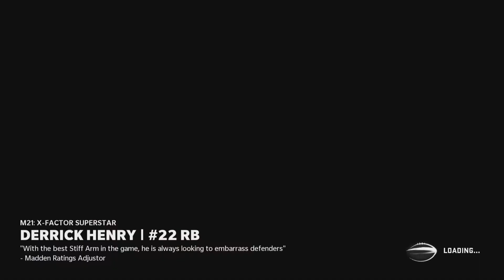Madden NFL 21_20201207164559